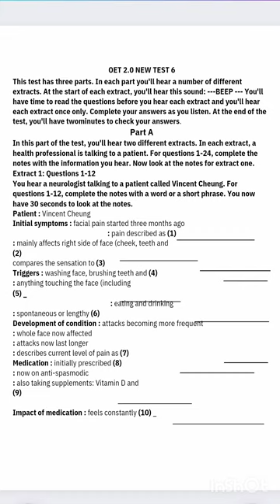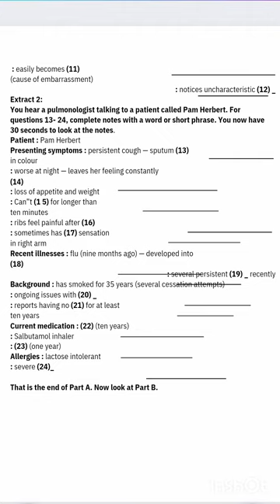Vincent Cheung &pam Herbert OET listening sample for nurses occupationalenglishtest|OET2.0 tips